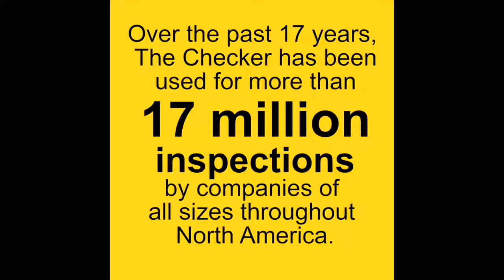Crane / Hoist Inspection Tip - Trolley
For more Inspection Tips, info or to ORDER this Inspection,

North American Regulations & Standards require or recommend that equipment be inspected & documented prior to the beginning of each shift and a record retained.

for more information and our complete line of Inspection Solutions.

Do your Inspections / Audits on any mobile device with The Checker Software